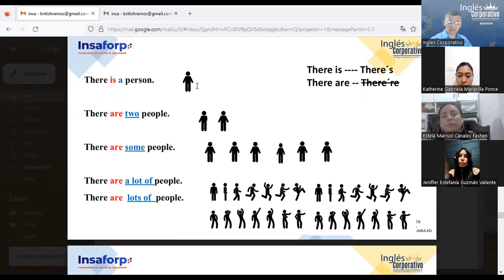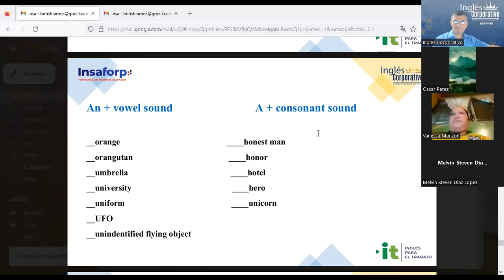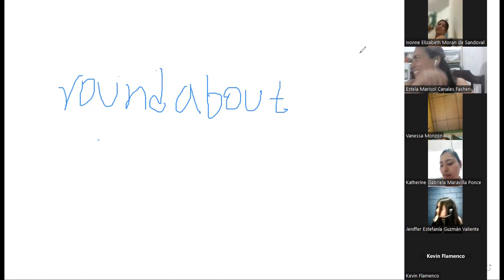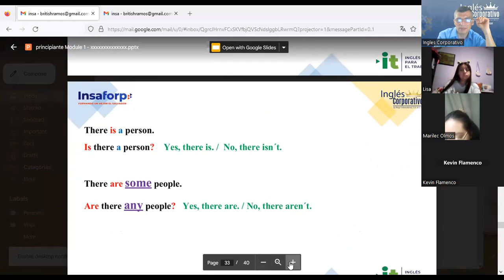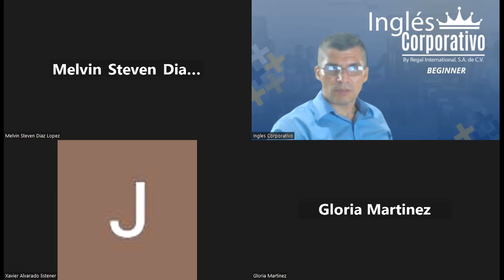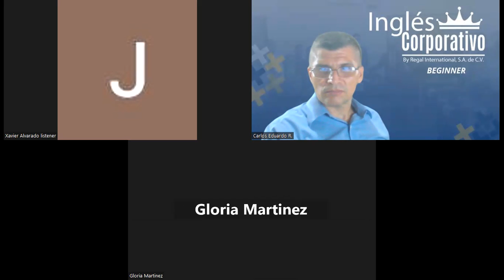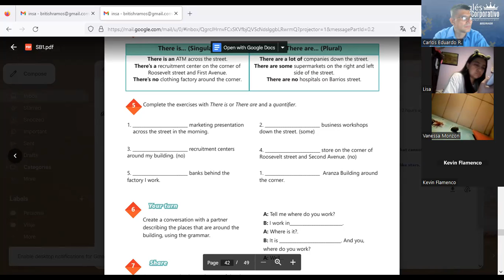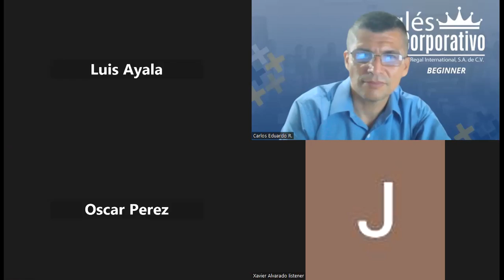Sesion 17 - 26-10-2023 - AC29750-0039-2023-Ramos- How to use there is and there are + quantifiers.